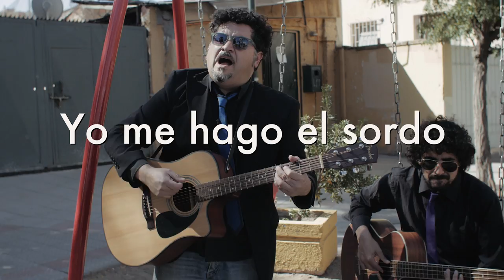LaVitrola.cl: Bluseros Muertos - Yo me hago el sordo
La Vitrola.cl presenta a Bluseros Muertos interpretando la canción "Yo me hago el sordo". Grabado en Providencia, Santiago de Chile. Marzo de 2018.
Subscríbete acá para revisar nuestras últimas sesiones ¡Estrenamos nuevos videos todas las semanas!